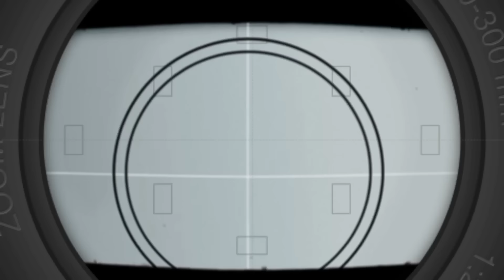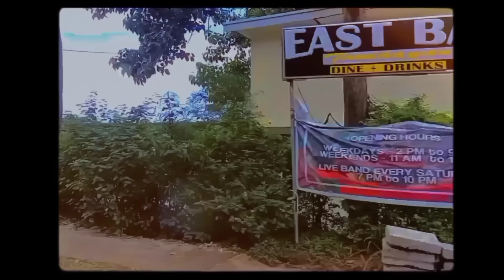HIDDEN BEAUTIFUL VIEW in ANGONO, Rizal! | Ghie TV